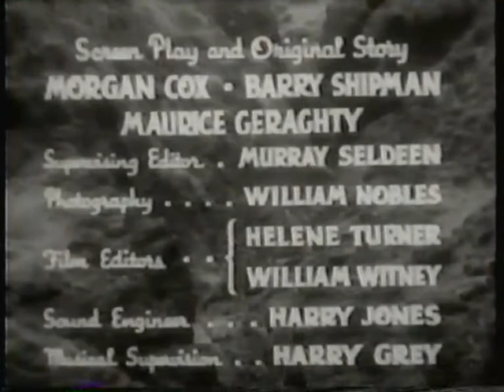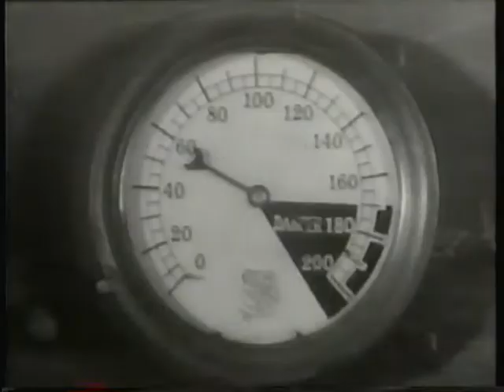Robinson Crusoe of Clipper Island (1936) Ch. 05 Danger In The Air